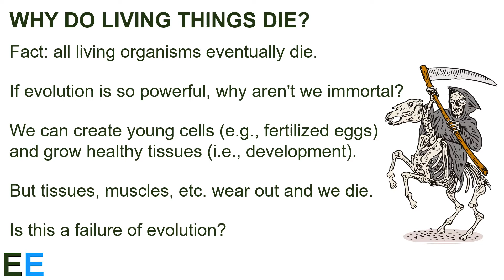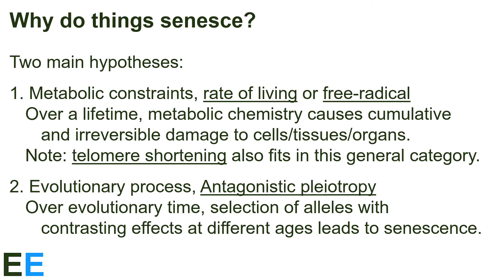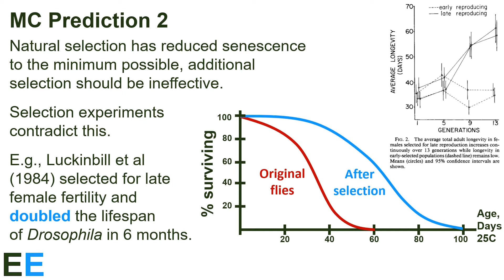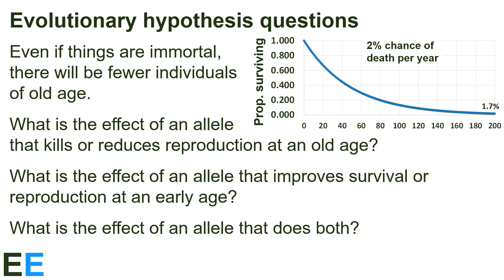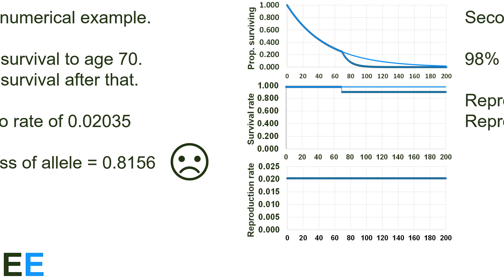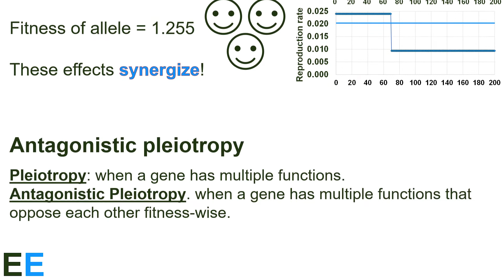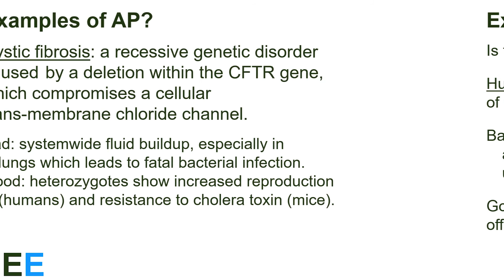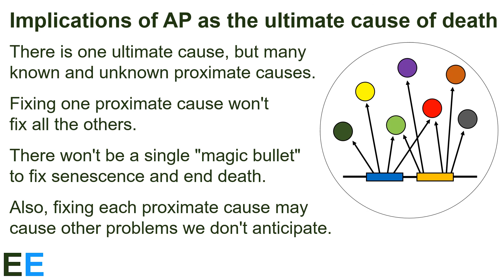Why do we die? | EvolutionExamples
Why do living things die? What causes living things to become less healthy as they age? Aging causes senescence and death is due to senescence. Senescence is the deterioration of health with age whereas aging is just how old something is.

This video looks at two main hypotheses for why senescence occurs: the rate of living hypothesis (also called the free radical hypothesis) and the evolutionary hypothesis. Telomere shortening is also implicated in this hypothesis.

Data from comparative studies and experimental studies is presented that fails to support the rate of living hypothesis.

The evolutionary hypothesis explains senescence via a history of antagonistic pleiotropy. A logical argument and mathematical model are used to support the evolutionary hypothesis. Two empirical examples of antagonistic pleiotropy are described.

The ultimate and proximate causes for senescence are described. Finally, the observation that since senescence is due to antagonistic pleiotropy, there is unlikely to be a magic bullet that will end the problems of aging and death.

academic and data citations
Fastest marathon times:

music and video credits
All music and video is believed to be in the public domain, available under a CC-0 or CC-by-SA license, or obtained under paid license from audioblocks.com or videoblocks.com.
Sources/credits for music:
From Audioblocks: Latin Seduction by Neil Cross
Sources/credits for video:
From Videoblocks: graves